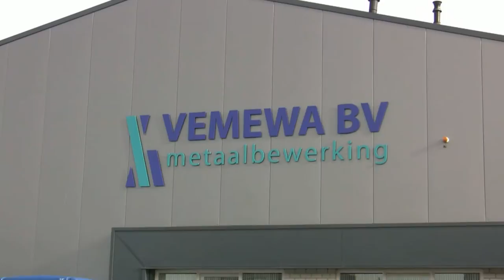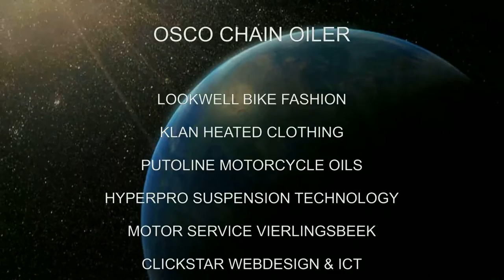Clymer Manuals Sjaak Yamaha R1 Polar Ice Ride Motorcycle Adventure Video #10 Building the Sled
R1 Sjaak builds the sled he will tow with his Yamaha R1. This is the motorcycle he will ride on the polar ice road. Clymer Manuals presents YZF R1 Sjaak Lucassen Polar Ice Ride.

Keep up with Sjaak's Polar Ice Ride Adventure by liking us on facebook

He's taking his trusted Yamaha R1 for this adventure. The heavily modified motorcycle will be put to the test. Studded tires. Extended swing arm. Lengthened for legs. Combine this with a custom built sled that will hold his fuel and food as well as being his shelter and you can see this is no ordinary bike ride.

I'm James Grooms, Publisher Clymer Manuals. Many who follow our YouTube channel already know Sjaak Lucassen from the Sjaak The World feature documentary.

Sjaak's back and he's taking adventure motorcycling to a new level. The Clymer Manuals team is excited to be along for the ride in support of Sjaak as he goes extreme.